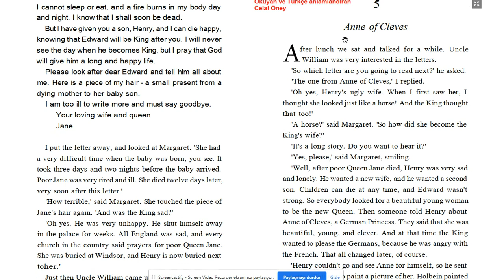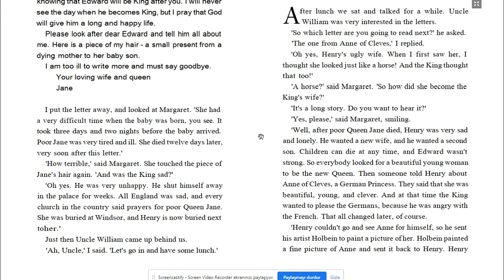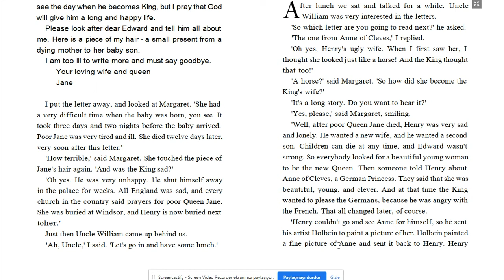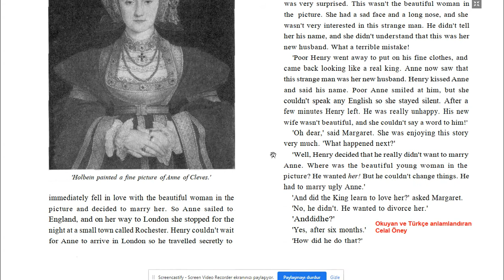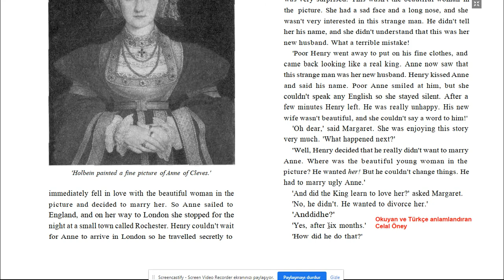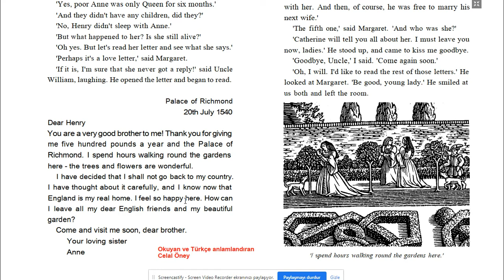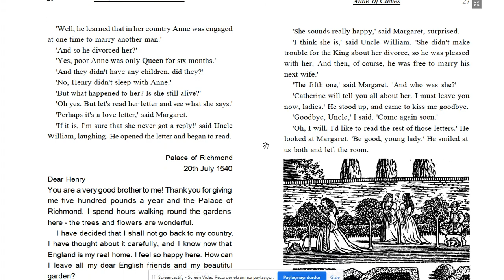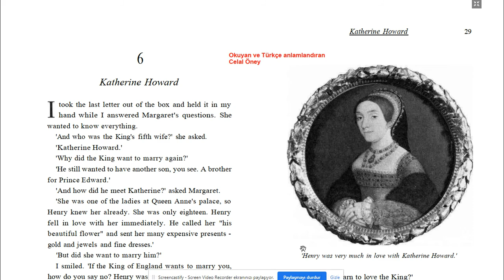5. bölümün çevirisi (Level 2 - The Six Wifes of Henry III)